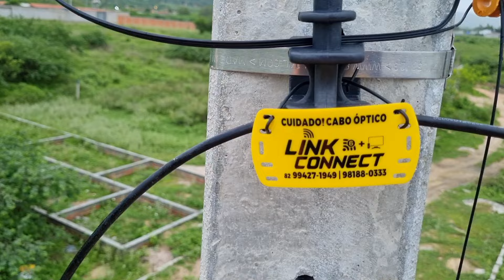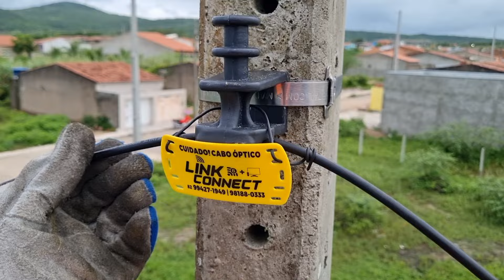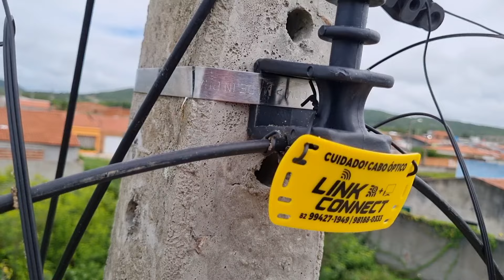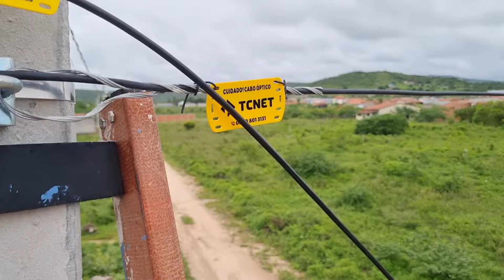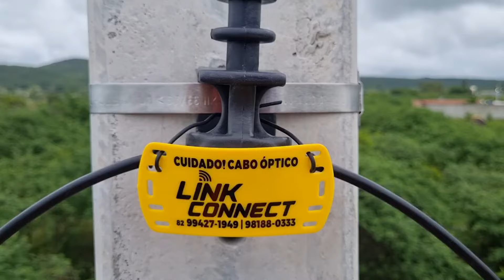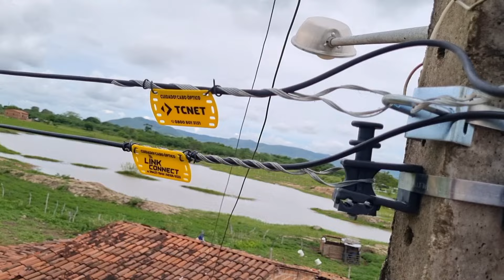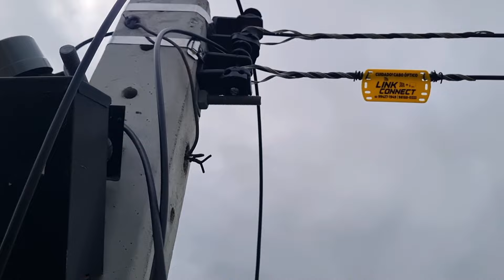FTTH NA ZONA RURAL PARA RETIRAR ANTENAS (PARTE 01)